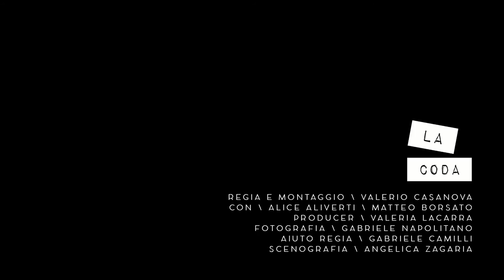Barriera \ Ringhiera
In un condominio torinese, Barriera sogna.

Un video della Coda.
Regia e montaggio \ Valerio Casanova
Producer \ Valeria Lacarra
Fotografia \ Gabriele Napolitano
Aiuto Regia \ Gabriele Camilli
Scenografia \ Angelica Zagaria
Assistente di produzione \ Teresa Debenedettis
Consulente tecnico alla scenografia \ Mario Letizia
Backstage \ Claire Power
grazie a \ Torino Film Commission
Guglielmo Basili \ Norma Rosso \ Francesco Cavagnino

Testo e Musica \ Barriera
Pianoforte \ Andrea Laudante
Produzione Artistica \ Massimo Blindur De Vita
Registrato da Massimo De Vita e Michelangelo Bencivenga presso "Le Nuvole Studio" (Napoli);
Mix \ Paolo Alberta;
Mastering \ Andrea Suriani.